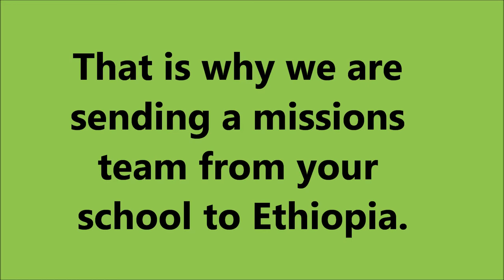Ethiopia movie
This video is for career education.